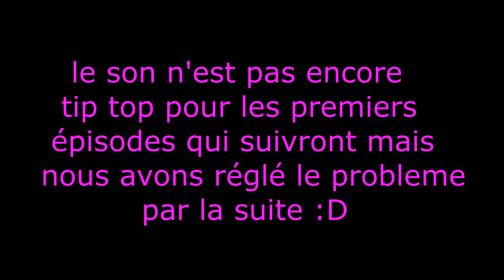COMMENT PERDRE SON MEILLEUR POTE (castle-crashers : 1)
série de vidéo débiles avec le poto Baptou pour le rigolade, une série courte (+ou- régulière lel) mais qui sera abondante, un compil' de nos meilleurs moments, les épisodes varieront surement en durée mais pour le 1er épisode j'ai voulut faire lite et présenter un minimum le jeu voilou keur keur